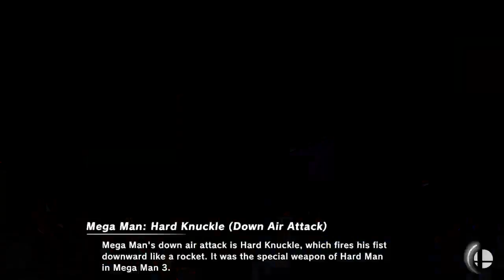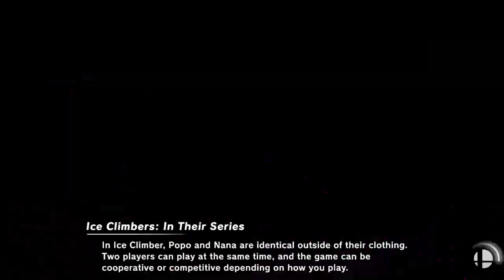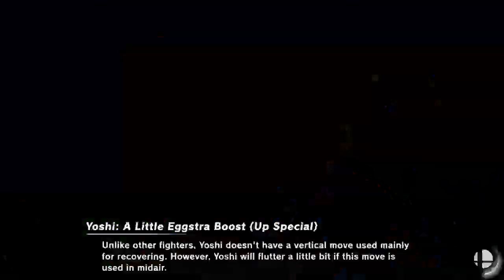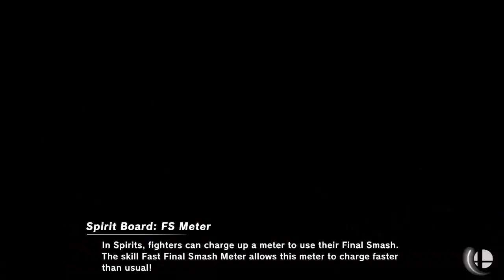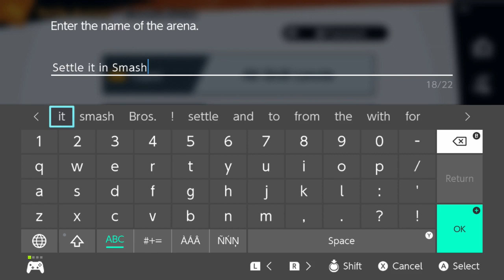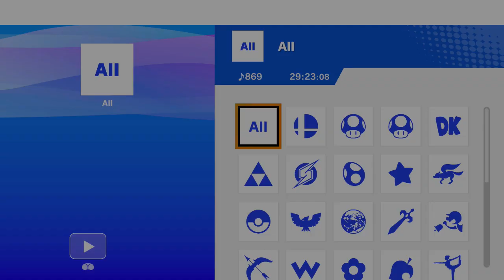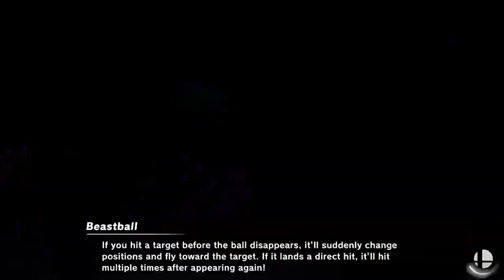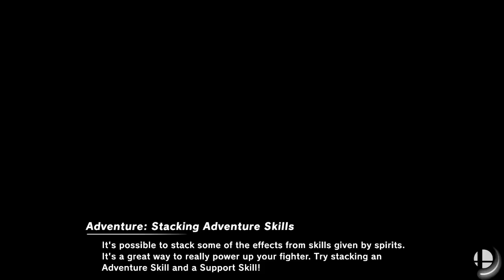Super Smash Bros. Ultimate FRIENDLIES WITH THE BOYS FROM THE GROTTO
Got some of the tourney boys togethter to play some Smash. This ought to be good.